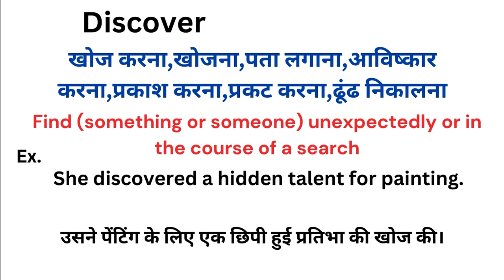Discover meaning in hindi | Discover ka matlab kya hota hai | Word meaning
Discover meaning in hindi
Discover ka matlab kya hota hai
english to hindi
word meaning
what is discover
Discover हिंदी अर्थ